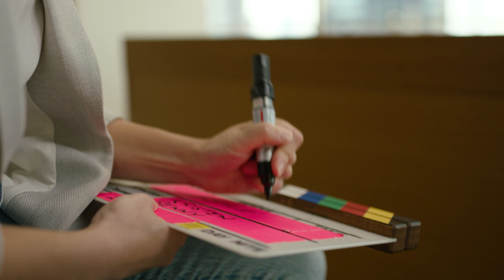Meet Ashley Linkewich, National Scheduling Manager and Industrial Systems Engineer for InfraBuild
Hear from Ashley Linkewich from our Reinforcing team, who talks to us about her rewarding career in engineering.

We are so proud of the women in our business who have a range of different backgrounds, expertise and career goals.